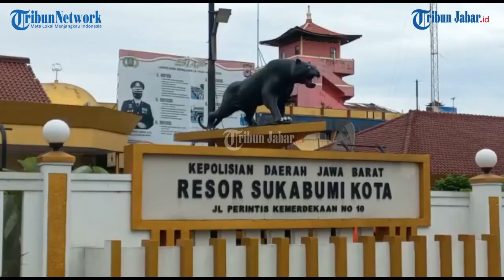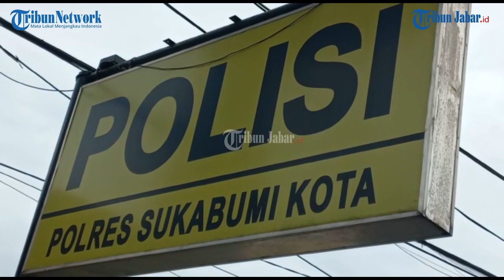Penampakan Rumah Wakil Ketua DPRD Kota Sukabumi Jona Arizona yang Ditangkap Polisi, Hanya Ada ART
Artikel ini telah tayang di TribunJabar.id dengan judul Penampakan Rumah Wakil Ketua DPRD Kota Sukabumi Jona Arizona yang Ditangkap Polisi, Hanya Ada ART,
Penulis: M RIZAL JALALUDIN | Editor: Giri |Video Editor: Uben